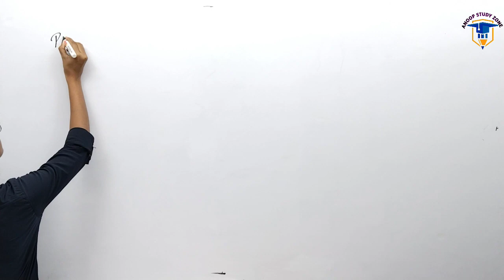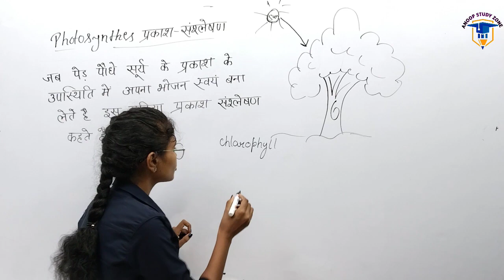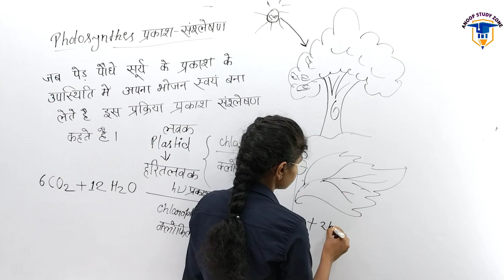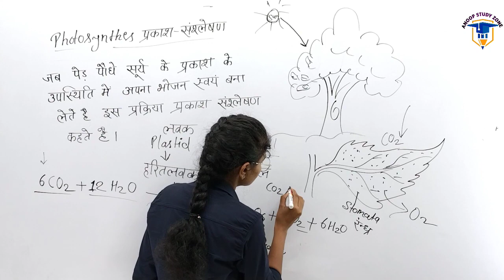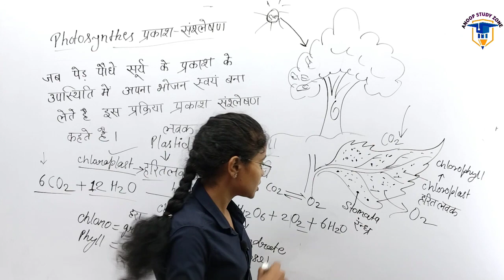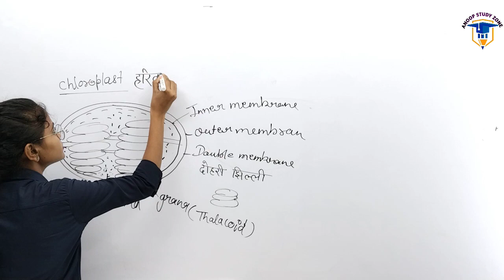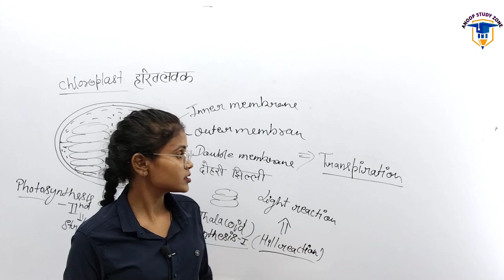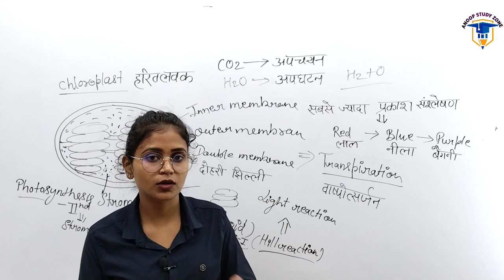Science||प्रकाश संश्लेषण||Up police constable|| up police classes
UP POLICE SCIENCE ( BIOLOGY ) SYLLABUS -

UP Police Radio Operator Vacancy, UPP Radio Operator Science,